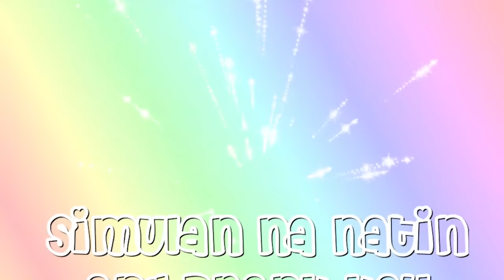NEW BABY 'PRANK' | SELOS YARN!